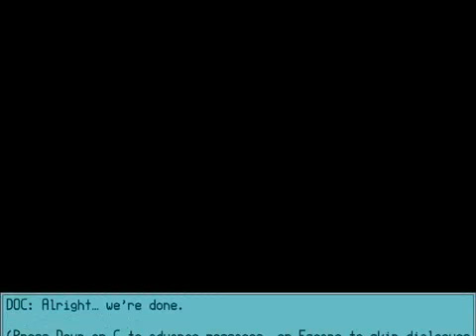Let's Play Iji - 01 - Awakening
Hopefully the video output turned out okay, I had some fading issues.
Let's begin an epic adventure to save the planet from alien invasion!